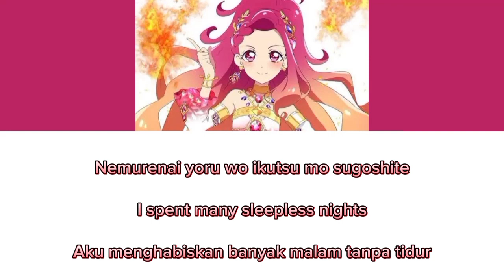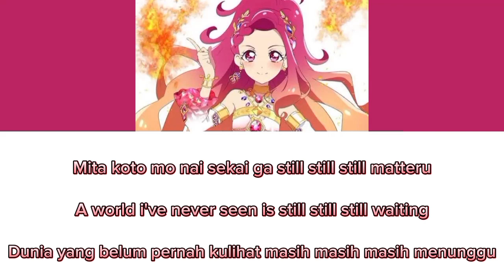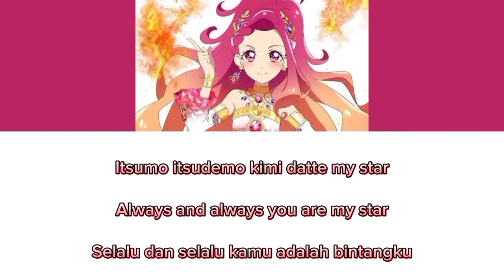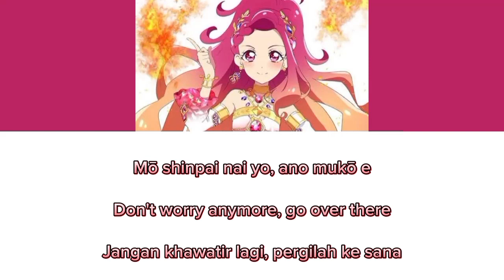Aikatsu Friend, (Be Star) Full Lyrics Rom/Eng/Indo, Hibiki Tensho